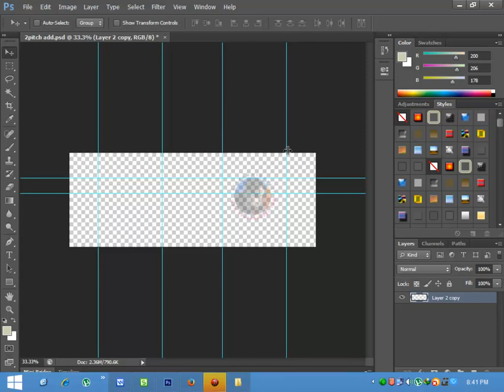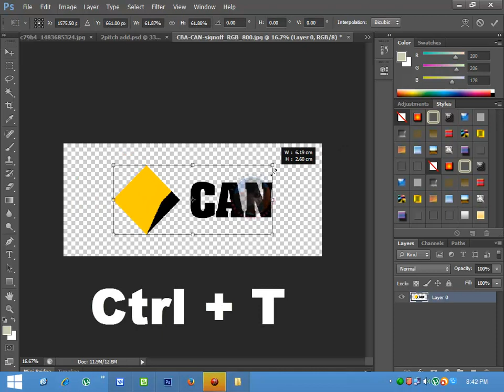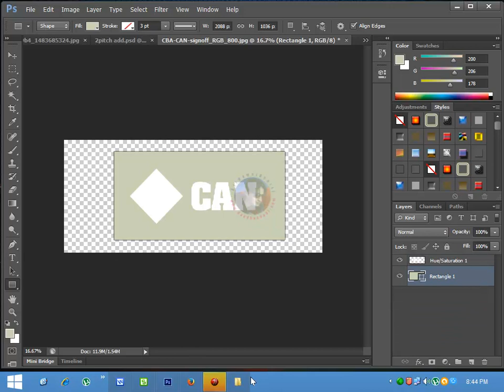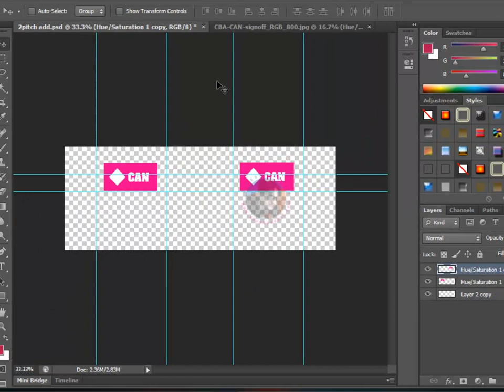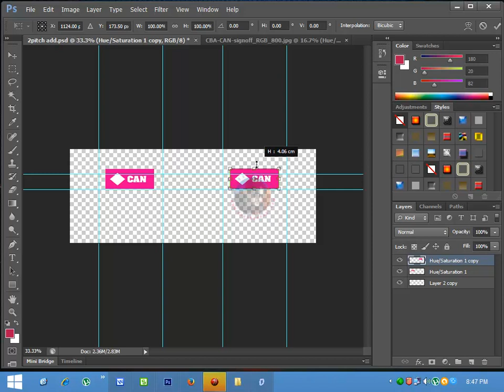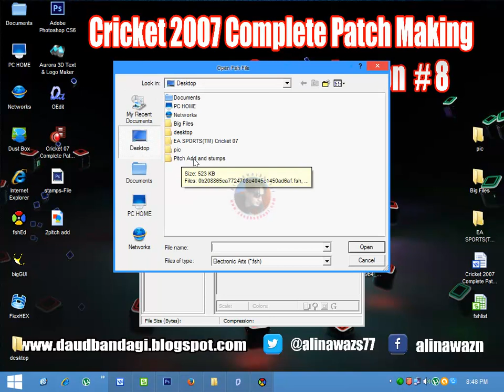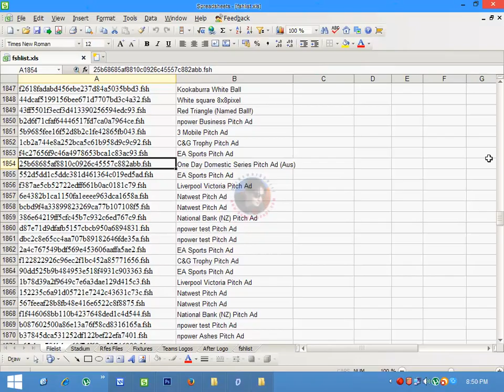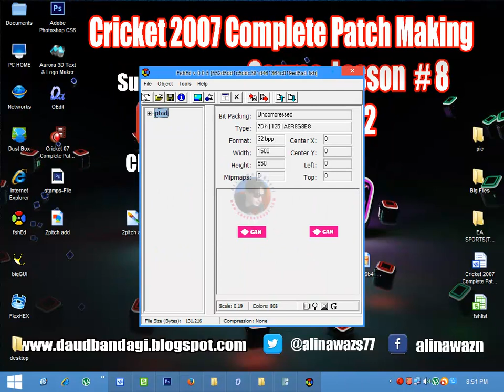EA Cricket 07 Patch Making Tutorial#8 Part 2│How To Make Stumps & Pitch Ads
How To Make Stamps And Pitch Ads

Now time to add Official Stamps & pitch ads. 1st find original stamps and pitch ads open your web browser search your tournament like Pakistan tour of Australia 2016/2017. Views Match Images and looked stamps and pitch ads. So in this tutorial we learn about how to make official stamps and pitch ads.

We need stamps & pitch ads file for ODI & TEST

Stamps files Test :   (bd586c10ccd4c746da78038bf048d92c.fsh)
Stamps files ODI :   (0b208865ea7724708e4045c1450ad6af.fsh)

Pitch ad file ODI :   (25b68685af8810c0926c45557c882abb.fsh)
Pitch ad file Test:   (f4c27656f9c46a4978653bca1c83ac93.fsh)

And also we need 0.MODEL files for test and odi.

Stamps Model : (a063b61b24f7ddfb5a028b0d0b47bfa8.O)
Pitch Ads Model (ddf5a64731661d63aa58f48d6bc2525d.O)

Software:
Adobe Photoshop cs6
0.edit